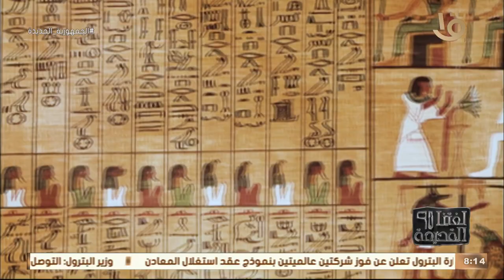لغتنا القديمة | أسمع من د. هدى عبد العزيز.. جزء من صلوات كتاب الخروج للنهار المكتوب على البردية